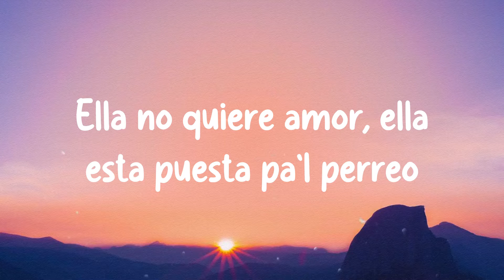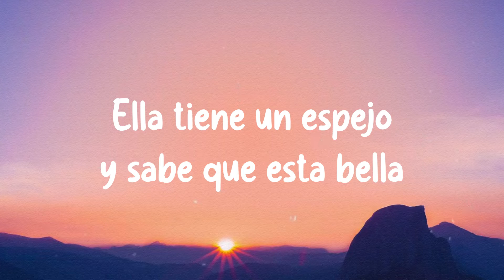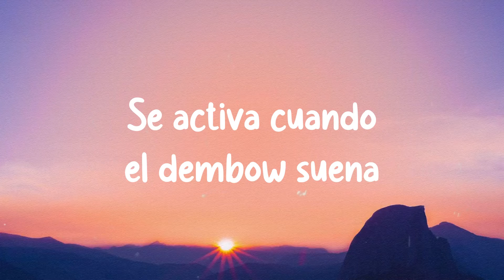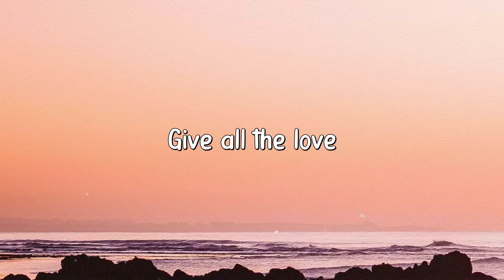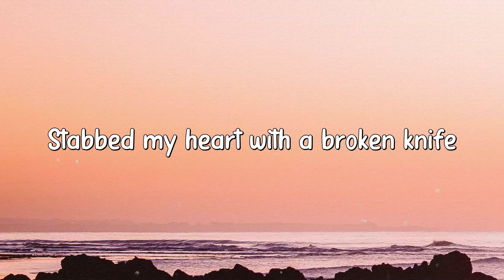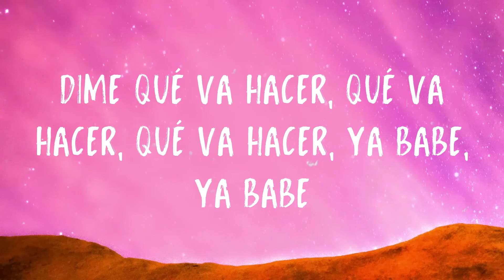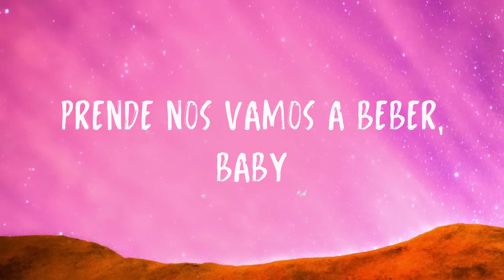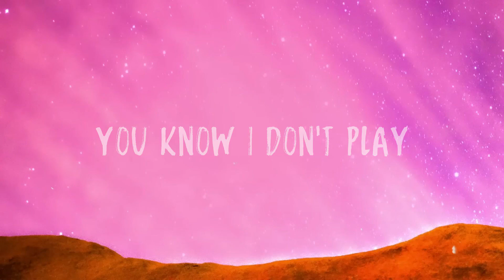La Toxica - Farruko [Letra] 🦂